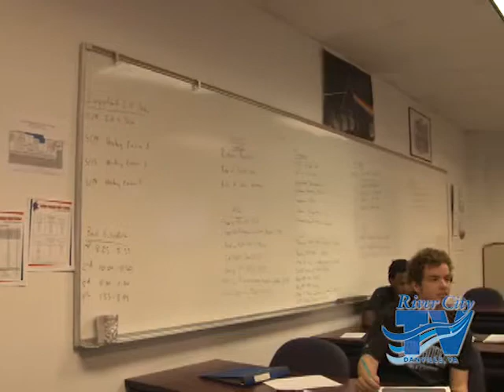DPS Chalk Talk - Galileo Blue Ribbon